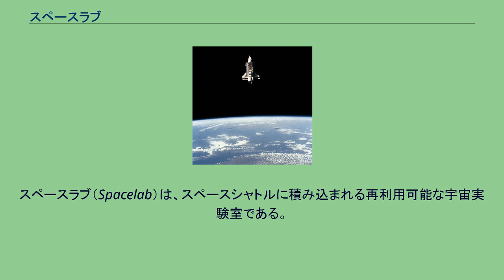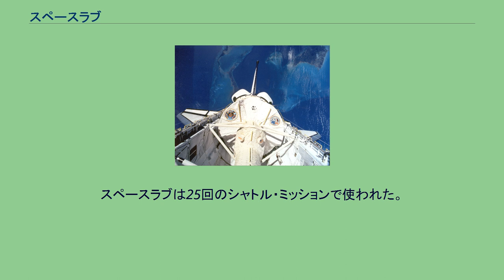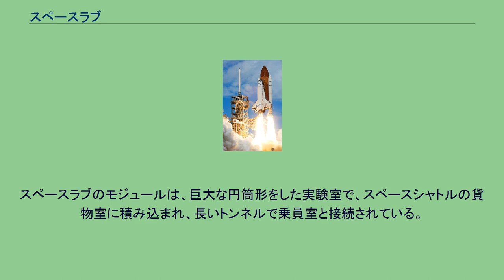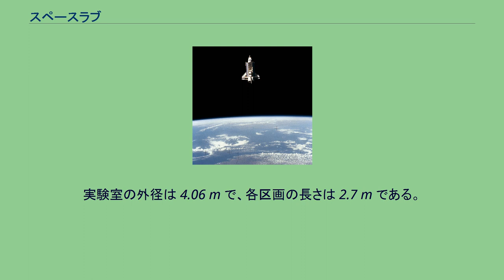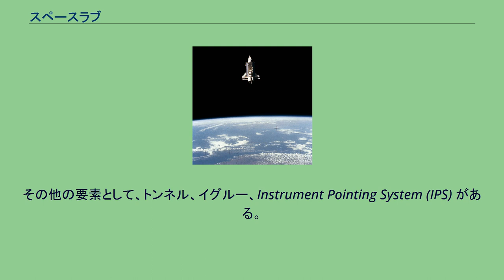スペースラブ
STS-50 コロンビアの貨物室にあるスペースラブモジュール LM1 とトンネル。
スペースラブ（Spacelab）は、スペースシャトルに積み込まれる再利用可能な宇宙実験室である。
与圧モジュール、非与圧のキャリア、その他関連する機器などの複数の構成要素からなり、地球周回軌道上の微小重力状態で実験を行うことができる。
1973年4月に、スペースシャトルで使うモジュラー式の科学パッケージの製造に関して NASA と欧州宇宙研究機構 (ESRO) （現在の欧州宇宙機関〈ESA〉 ）が合意し、1974年から、ERNO（VFW-フォッカー社を代表とする企業共同体、後にメッサーシュミットに買収され、2003年からはEADSスペーストランスポーテーションの一部門となった）によりスペースラブの製造が開始された。
最初の実験モジュール (LM1) は、ヨーロッパの宇宙飛行士に搭乗機会を与えることと引き換えに無料で NASA に引き渡された。
2つ目のモジュール (LM2) は、NASA 自体が使うために購入した。
2基の実験モジュール以外に、真空での実験用にブリティッシュ・エアロスペース (BAe) が製造した外部パレットもある。
スペースラブは25回のシャトル・ミッションで使われた。
しかし、国際宇宙ステーション (ISS) やスペースハブ（スペースラブに似た与圧モジュール）で科学的な研究を行うことになったため、スペースラブは1998年に引退することになった。
スペースラブのパレットは機器の輸送のため、2002年の STS-99で復活し、合成開口レーダーの輸送に使われた。
その後、2008年の STS-123 で ISS にデクスターを運ぶ際にも使われた。
将来は2009年の STS-127 で使われる予定である。
ドイツ・ブレーメンのブレーメン空港にあるブレーメンホールに LM1 が展示されている。
スペースラブのレイアウト。
トンネル、与圧モジュール、パレットがある。
スペースラブのモジュールは、巨大な円筒形をした実験室で、スペースシャトルの貨物室に積み込まれ、長いトンネルで乗員室と接続されている。
実験室の外径は 4.06 m で、各区画の長さは 2.7 m である。
ほとんどの場合は、二つの区画が使われている。
スペースラブのパレットは、巨大な機器、宇宙空間への曝露が必要な機器、望遠鏡などの広い視野を必要とする機器、などを取り付けるためのU字型のプラットホームである。
大型の設備を取り付けるためのハードポイントもいくつか用意されている。
パレットは、1基だけで使われることも、端と端を繋いで2基や3基で使われることもある。
その他の要素として、トンネル、イグルー、Instrument Pointing System (IPS) がある。